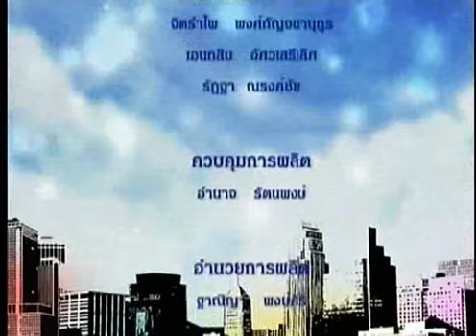รักเมืองไทย:สร้างอนาคตของเยาวชนกับโรงเรียนลีโอ 2 : 13/09/61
-ตอน สร้างอนาคตของเยาวชนกับโรงเรียนลีโอ 2
-O/A 13/09/61
-แขกรับเชิญ : อ. จิตต์มนัส  สารสุวรรณ (โรงเรียน สามชุกรัตนโภคาราม)
      : คุณสำราญ  พวงเจริญ (ไลออนบ้านแหลม  เพชรบุรี)
      : คุณสมบูรณ์ คงสุภาพศิริ  (ที่ปรึกษาฝ่ายลีโอ)